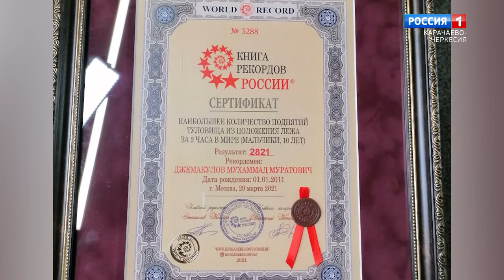"Утро России" (на ногайском языке) 20.11.2023